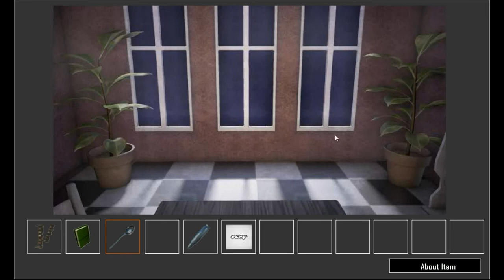Sinrin - Order to Leave Escape 1 Walkthrough.flv